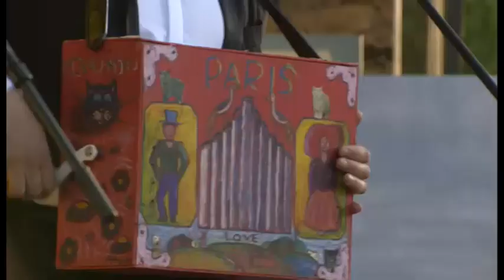Tu man kā roze (Toutes les femmes sont belles)